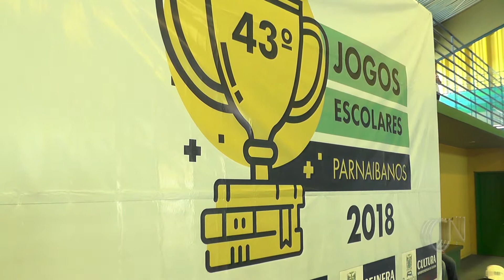Jogos Escolares reúnem 2 mil atletas em 11 modalidades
Dois mil atletas de 43 escolas municipais, estaduais e particulares do Piauí participam, durante os próximos nove dias, da 43ª edição dos Jogos Escolares Parnaibanos, no litoral do estado.